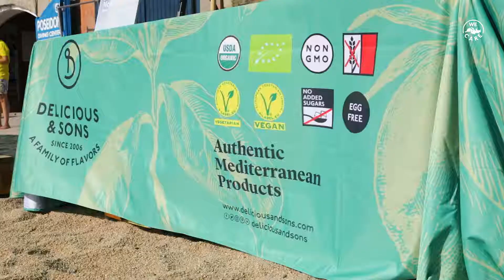Limpieza del Mediterráneo - WE CARE - Septiembre 2019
El pasado 14 de Septiembre reunimos a 131 volutnarios, 25 submarinistas y 7 niñas que llevaban paddle boards con el utensilio que Olivia Mandle creó para recoger microplásticos de la superficie del mar. Fue una limpieza de playa, alrededores, fondo marino y superficie. Una limpieza tridimensional y extraordinaria.
Gracias por este video a Ferran Tudela y Coleeter der Kinderen.